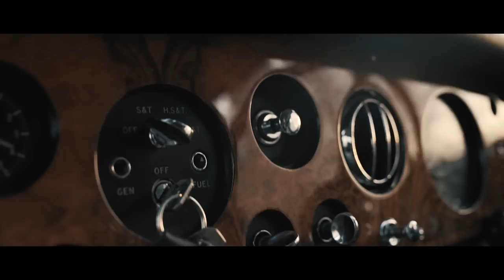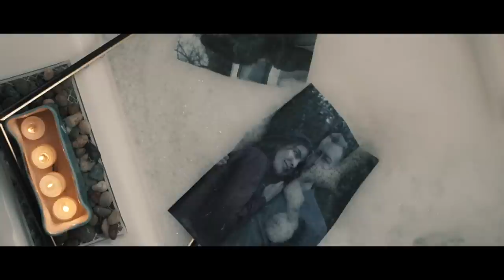Nate Rose - Reckless Affair [Prod. Nate Rose]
“Reckless Affair" shows the aftermath of a broken relationship wrought with emotional confusion. The song effortlessly seesaws back and forth between indifference and reminiscence, as both parties come to terms with the breakup.

Follow Nate Rose on Social Media Below.

Directed By Nate Rose & Theeves Productions
Edited By Nate Rose & Theeves Productions
Shot By David Piersaul

Actress: Barkley Harper